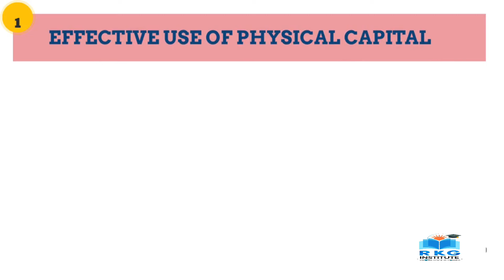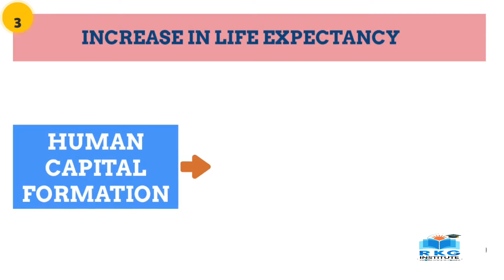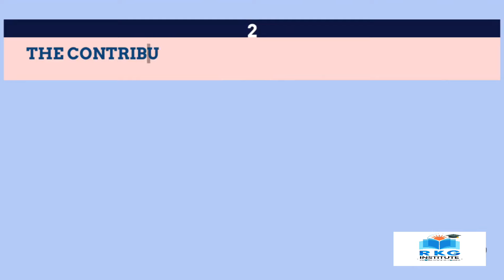Human Capital Formation (HCF) | Ep 03 | Class 12 Indian Economy (QUICKY) | CA Parag Gupta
Study under guidance of CA Parag Gupta & Prepare for CA FOUNDATION ( JUNE 2024 - New Syllabus)

Study under guidance of CA Parag Gupta Download RKG App at Playstore